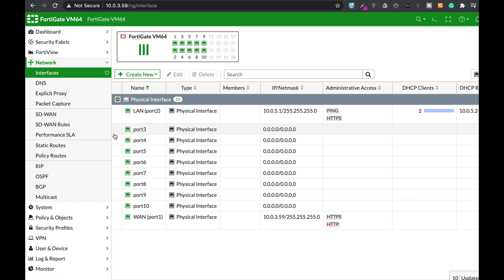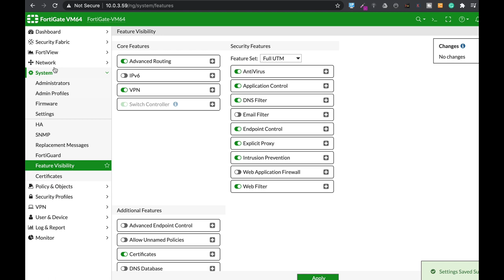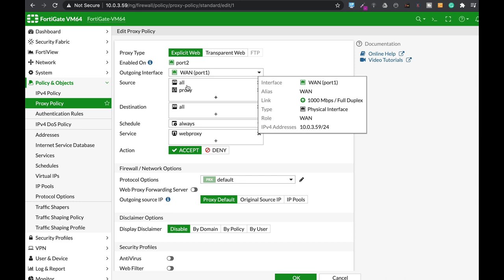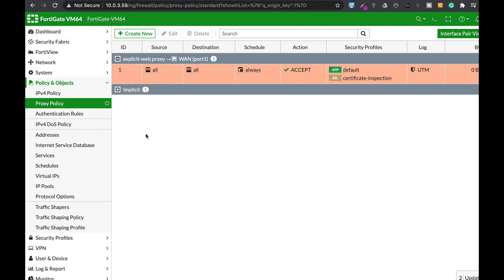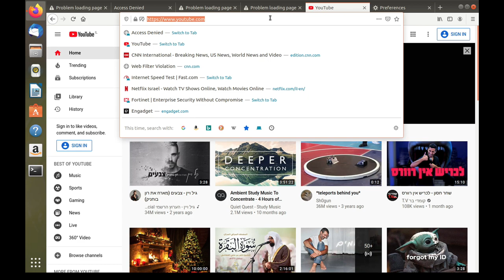Explicit Proxy in 2 minutes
let's configure an explicit proxy on our FortiGate and watch the outcome on Wireshark
an explicit proxy involves some steps as creating the policy, configuring the PAC file, and enabling the proxy on the interface

An NSE4 training
MY BOOKS
Fortigate Firewall admin pocket Guide e-book

1. Windows internals part 1
2. Memory forensics
3. malware analysis
4. the art of invisibility
5. cryptography and network security
6. attacking network protocols
7. Machine learning and security

MY FortiGate FIREWALL

MY MACBOOK

My Echo Dot